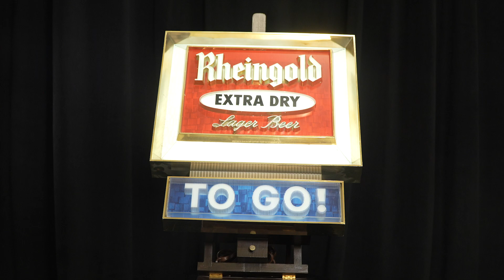Lot 214 -Rheingold Lager Beer Lighted Sign